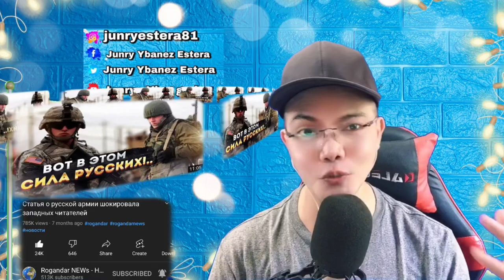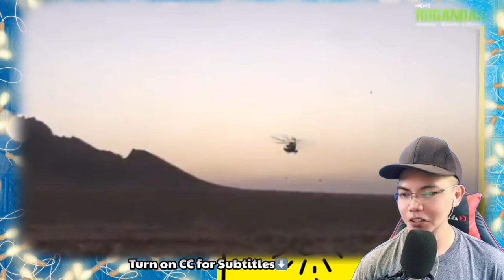Новости, факты, события: Статья о русской армии шокировала западных читателей 🇷🇺 (REACTION)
👉⭕️Статья о русской армии шокировала западных читателей
- Article about the Russian army shocked Western readers 🇷🇺 . This is our  mind-blowing, moving ,  superb Video Reaction to Статья о русской армии шокировала западных читателей - Article about the Russian army shocked Western readers 🇷🇺  .  In this Video you can see how these Russians did a great job that made the Westerners and other foreigners Shocked, as always Russians Soldiers, Special Forces nor the Army always make an Excellent Work in their Duty, even they are not in their Uniform they are willing to sacrifice and protect the Motherland.  Salute and Respect from here in the Philippines!!! .  . , See it for yourself. !  SPASIBO RUSSIA WE LOVE YOU!!I!!